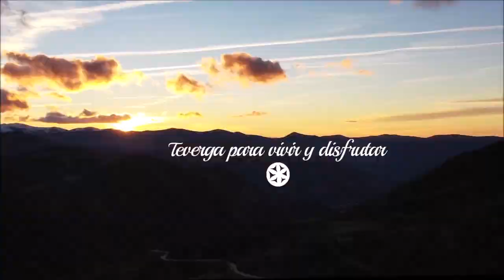Vídeo de la presentación de Teverga en el FITUR 2024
Descubre la magia de Teverga, Asturias, a través de nuestro video presentado en FITUR2024. Sumérgete en paisajes impresionantes, cultura vibrante y experiencias únicas. ¡Explora el turismo de Teverga! 🏞️✨